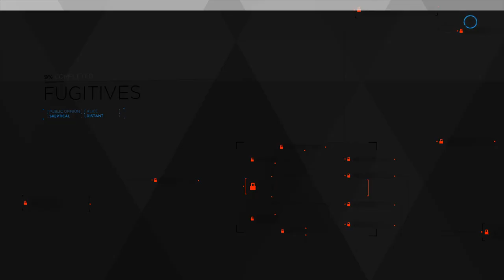Detroit Become Human - FUGITIVES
If you quit to the main menu and continue the game, both of the option will appear again. So when the bug comes up, just go to the next checkpoint and restart will solve the problem.